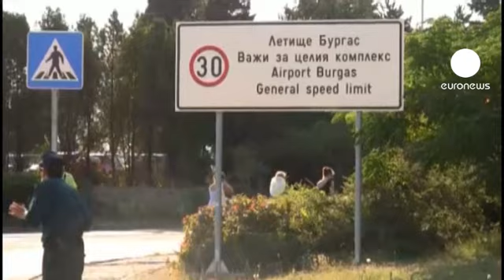Bulgaristan'da İsrailli turistlere saldırı: 7 ölü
Bulgaristan'da İsrailli turistleri taşıyan bir otobüse düzenlenen saldırı sonucu 7 kişi hayatını kaybetti en az 30 kişi de yaralandı.

40 İsrailli turistin bulunduğu otobüse yapılan saldırıda hayatını kaybedenlerin kimlikleri henüz açıklanmadı.

Saldırı, turistleri taşıyan otobüsün Karadeniz kıyısındaki Bourgas havalimanına vardığı sırada gerçekleştiğini ve etrafta bulunan iki yolcu otobüsünün daha patlamadan zarar gördüğü belirtildi.

Bu arada İsrail Başbakanı Binyamin Netenyahu saldırıdan İran'ı sorumlu tuttu. Başbakanlıktan yapılan yazılı açıklamada, saldırıyla ilgili tüm işaretlerin İran'ı gösterdiğini ve İsrail'in buna karşılık vereceği kaydedildi.

Söz konusu saldırının 1994 yılında Arjantinde'de yaşayan Musevi toplumuna yönelik saldırının 18.yıldönümüne denk gelmesi dikkat çekti. Saldırıda 85 kişi hayatını kaybetmişti.